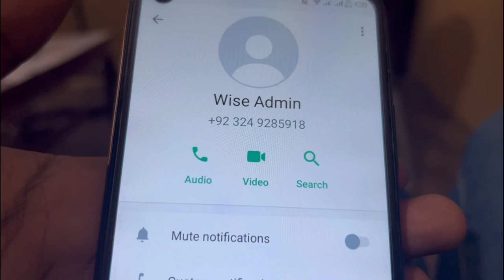Worse 6 month ever 😭/ time line